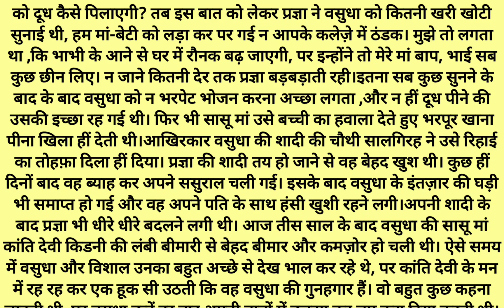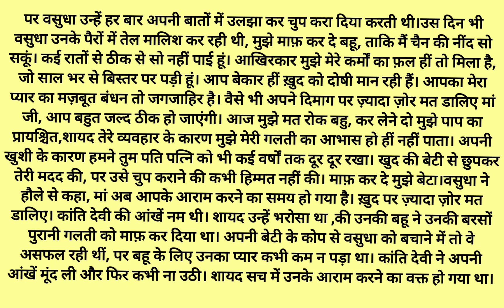बहू मुझे माफ कर दो।। emotional Hindi story//heart touching story